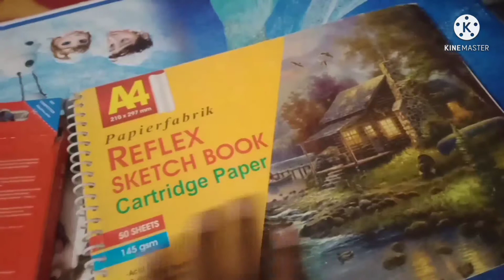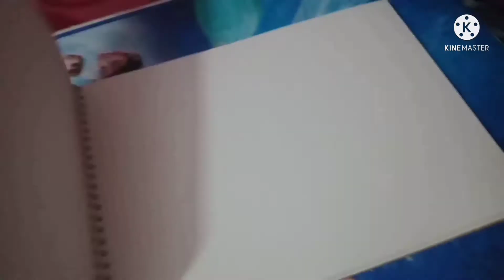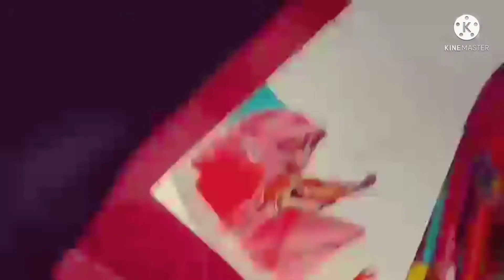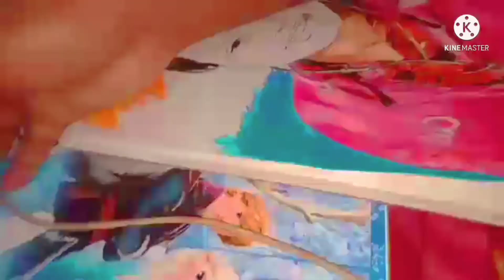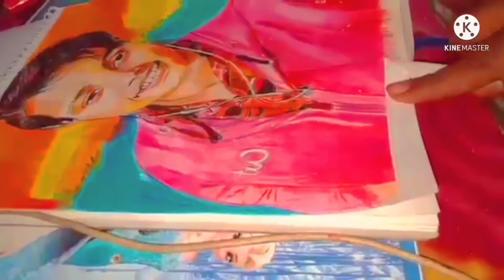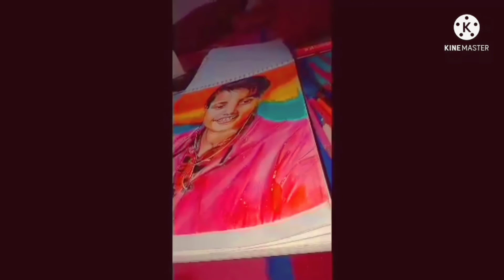drawing kaise banaye// drawing banana sikhe//realistic drawing kaise banaye/color pencil se drawing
hi friends
welcome to the my channel 🙏🙏
color pencil drawing of commission work
if yo injoy the video, press the like button

|| 🔶🔶[tags]🔶🔶 ||
⚠️||# realistic color pencil drawing #

Rohit Gupta arts
Rohit Gupta art
commission work kaise banaye
how to draw commission work
realistic drawing kaise banaye
color pencil drawing
realistic
simple pencil se drawing kaise banaye
simple pencil

art
drawing
money hiest
Netflix India
money hiest drawing
Berlin drawing
Berlin attitude
drawing of money hiest
drawing of Berlin
money hiest season 5
drawing money hiest Berlin step by step
money hiest song
how to draw Berlin
how to draw money hiest
money hiest mask
money hiest ka drawing kaise banaye
Berlin ka drawing kaise banaye
Berlin attitude
Berlin lover's
color pencil drawing
how to draw professor
how to draw Nairobi
color pencil se drawing kaise banaye
color pencil se Berlin ka drawing kaise banaye
how to draw Berlin step by step
how to draw professor step by step

realstic drawing
color pencil drawing
commison work
simple color pencil drawing
color pencil drawing
money hiest
berlin attitude
master mind professior
berlin ka sketch kaise banaye
saurav Joshi arts
subhojit mandal art
money hiest
money hiest songs
bela chio